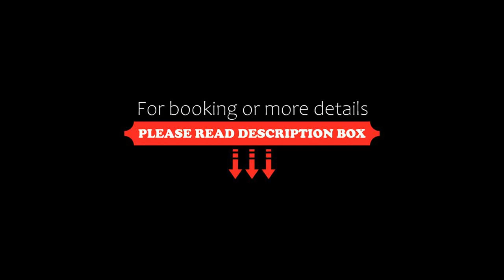Klosterhotel Marienfließ, Stepenitz, Germany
About Property:
Set in Stepenitz, Klosterhotel Marienfließ offers 3-star accommodation with a terrace. Each accommodation at the 3-star hotel has garden views, and guests can enjoy access to a shared lounge and to a garden. The hotel features family rooms.
At the hotel, every room has a wardrobe, a flat-screen TV, a private bathroom, bed linen and towels.
Buffet and à la carte breakfast options are available every morning at Klosterhotel Marienfließ.
Ware...
Property Type: Hotel
Address: Stift Marienfließ 10, 16945 Stepenitz, Germany
Searching For
1. Klosterhotel Marienfließ - Stepenitz - Germany
2. Klosterhotel Marienfließ - Stepenitz - Germany Address
3. Klosterhotel Marienfließ - Stepenitz - Germany Rooms
4. Klosterhotel Marienfließ - Stepenitz - Germany Amenities
5. Klosterhotel Marienfließ - Stepenitz - Germany Offers and Deals
Audio Credit:
Track Title: Subway Dreams
Artist: Dan Henig